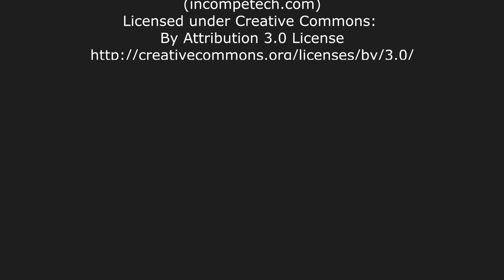Gazelle SA 342 Mini gun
Trailer mission DCS sur la Gazelle Mini gun